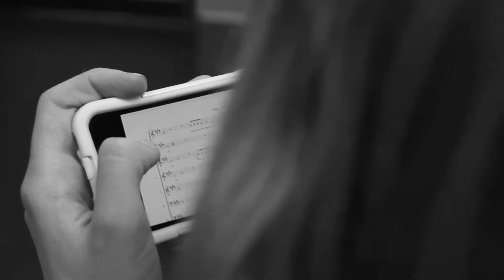RockNacappella Halloween Mash-Up - Bite / The Cave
This is a mash-up of Troye Sivan's "Bite" and Mumford & Sons' "The Cave" - just in time for Halloween!

*Headphones recommended*